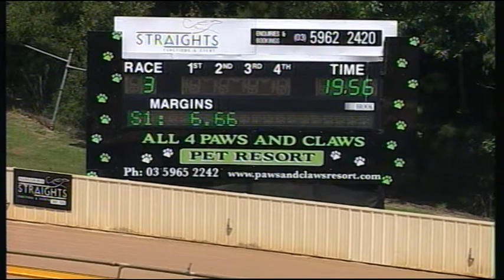HVL SUN 17 DEC 17 R3